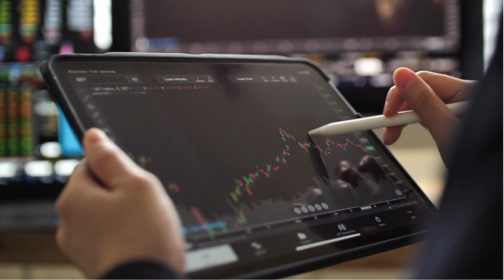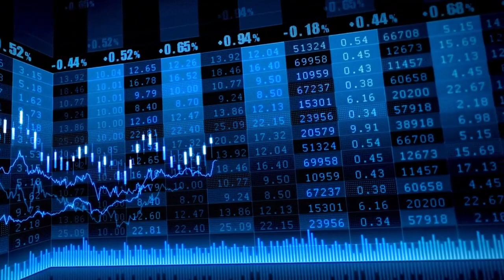El Ibex 35 cierra con ganancias moderadas apoyado en Solaria e Indra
Ibex 35: El Ibex 35 cierra con ganancias moderadas apoyado en Solaria e Indra